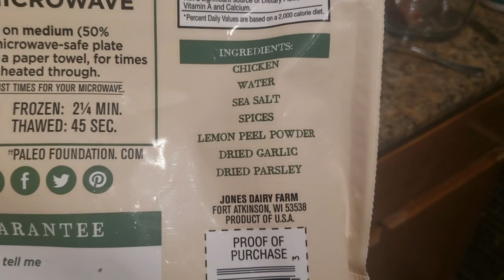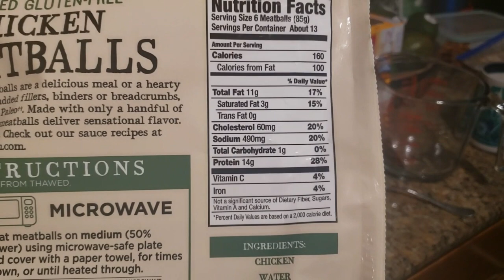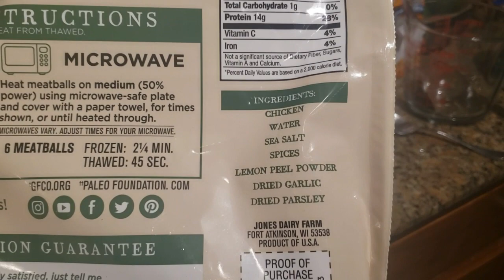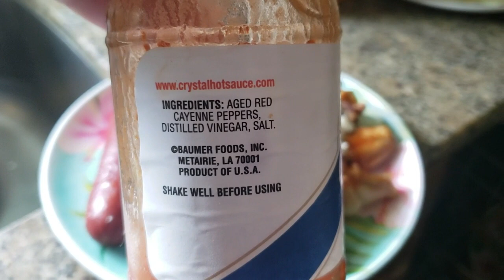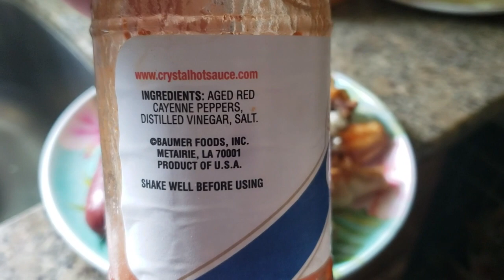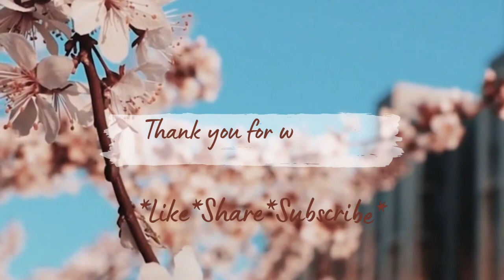Carnivore Alternate Day Fasting Week 2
Sharing with ya'll week 2 of incorporating alternate day fasting (ADF) with my Carnivore journey.

Below are products that I use in my kitchen:
Beef Tallow:
Ninja Non-Stick Premium Cookware:
Ninja Foodi Deluxe XL:
Silicone Oven Mitts:

Hi, I'm Sana.